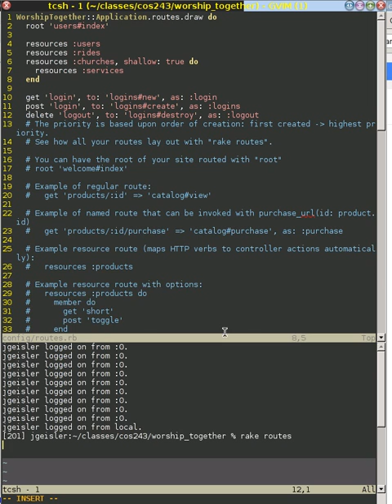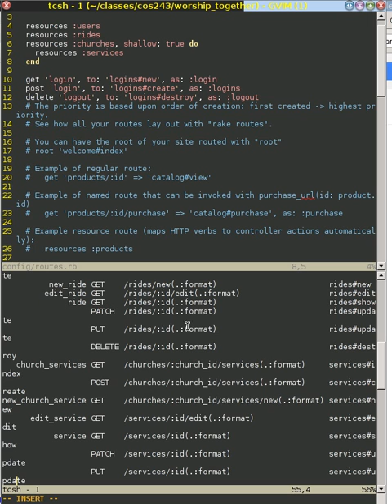Using config/routes.rb to achieve nested routes.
I demonstrate the changes necessary to get a shallow, nested route in Rails.